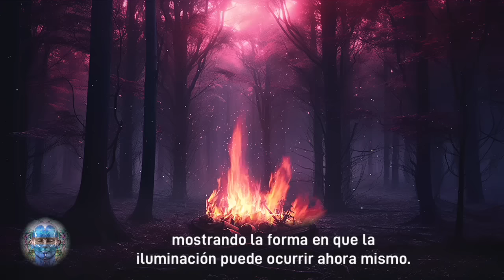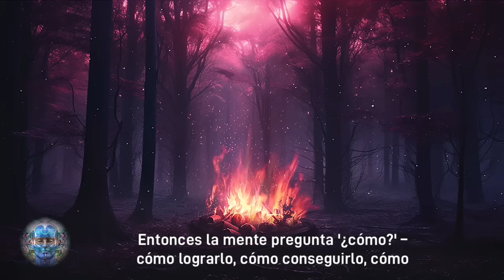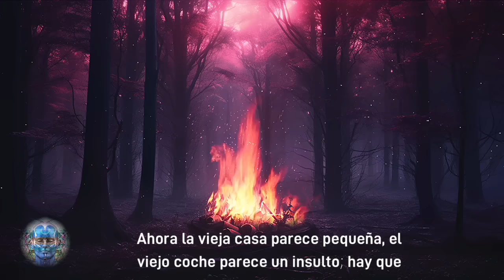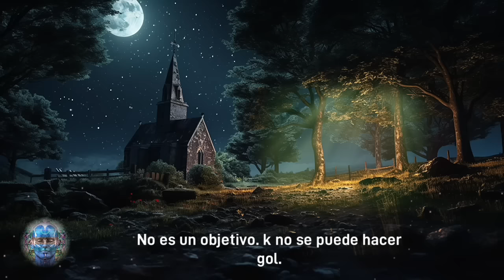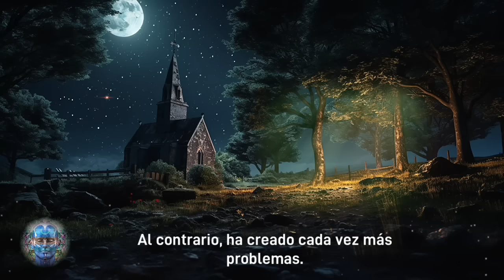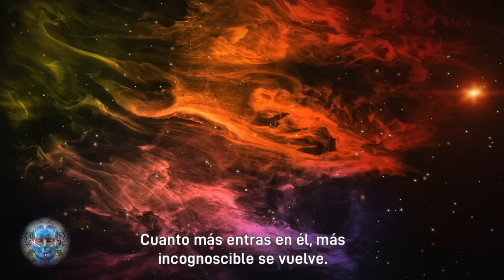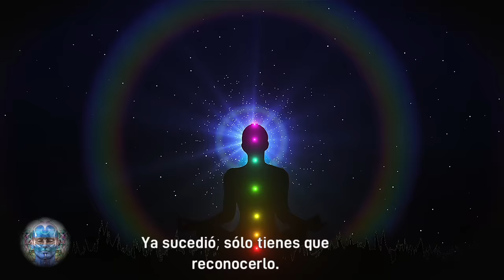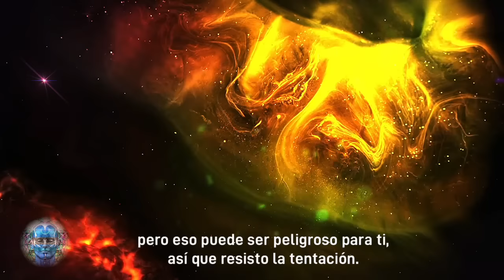¡No te Dejes Engañar por Ella! LA ILUMINACIÓN ES TRASCENDER LA MENTE | Saber Esto te Sorprenderá!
--- La iluminación no es una meta lejana. Es una posibilidad presente. Te lo puedes perder. Eso no significa que esté lejos de ti; eso simplemente significa que estás profundamente dormido. Te lo puedes perder. Eso no significa que tengas que trabajar duro para lograrlo; simplemente significa que no eres consciente de algo que ya te rodea. ---